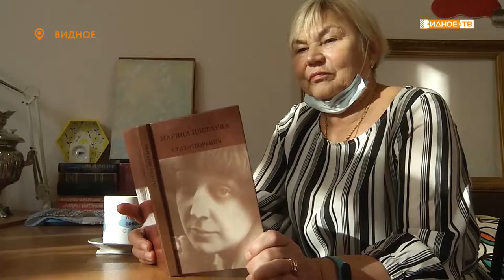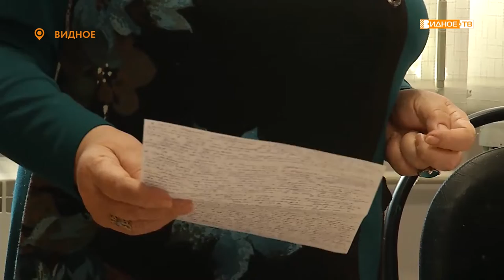АКТИВНОЕ ДОЛГОЛЕТИЕ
Во Дворце культуры города Видное прошла встреча участников клуба любителей поэзии. Литературное мероприятие проходит в рамках губернаторской программы «Активное долголетие».  Очередное заседание было посвящено, жизни и творчеству поэтессы Марины Цветаевой.